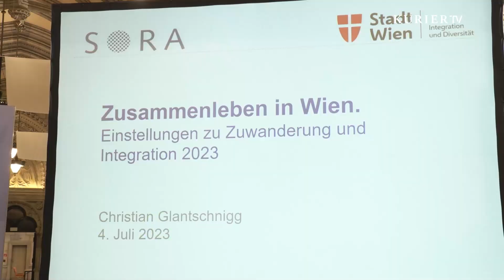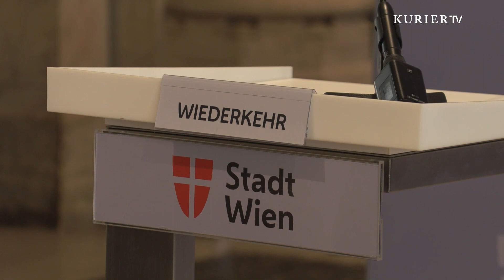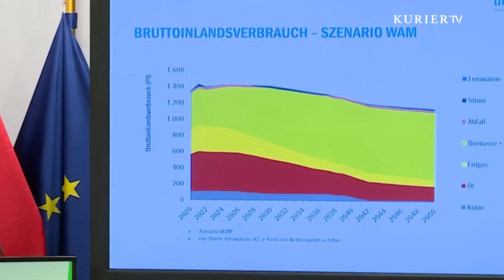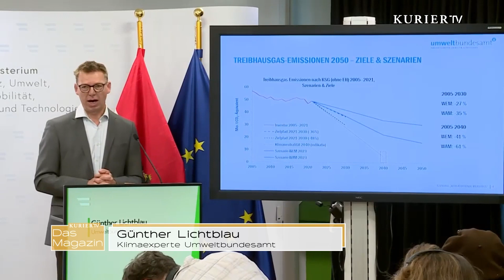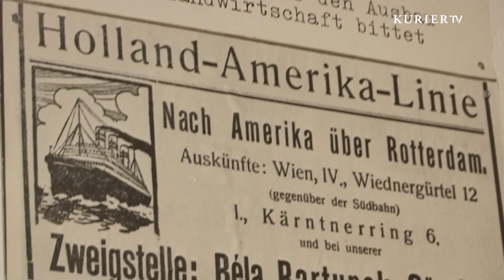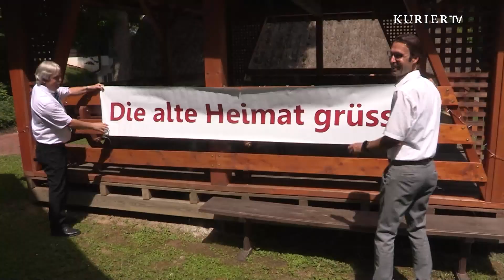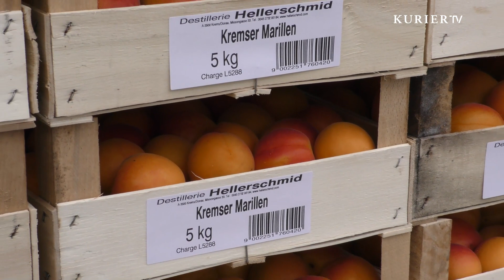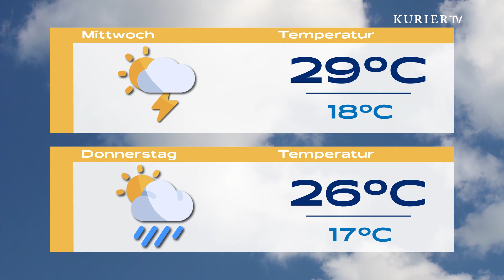Totalausfall bei Wachauer Marillen & Warum leben viele Burgenländer in den USA?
Das KURIER TV Magazin mit Reportagen, Tipps und aktuellen Meldungen